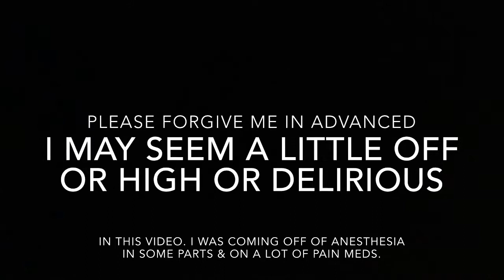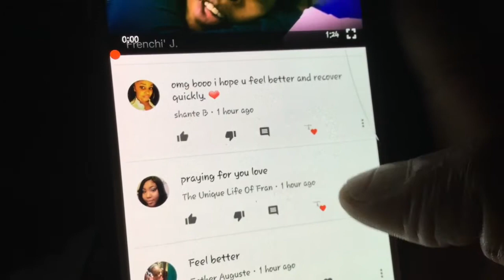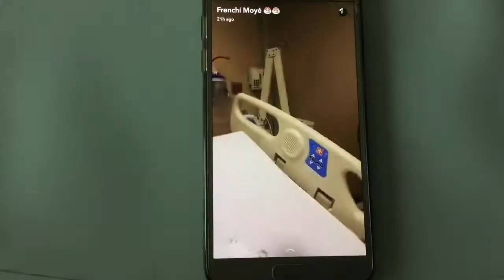Before & After Appendicitis Surgery || S. 3 Ep 2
Thanks in advance for all you guys prayers & well wishes!

Like the Glasses from previous Vlog?

Chat Wiih Me!

♡ j o i n  t h e  : # p o s i t i v e l y h e a l t h y  l i f e s t y l e ♡

Chat Wiih Me!